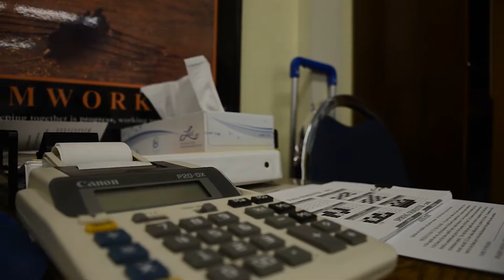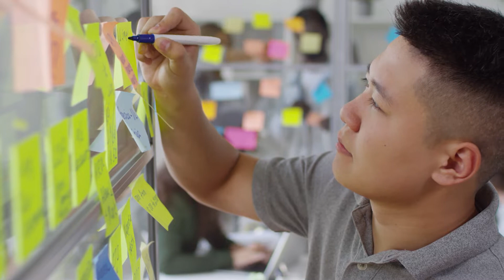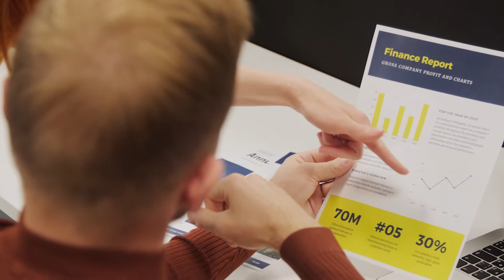How to talk to your Boss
Back with another video. This time how to talk to your boss.
I hope yall enjoy it.